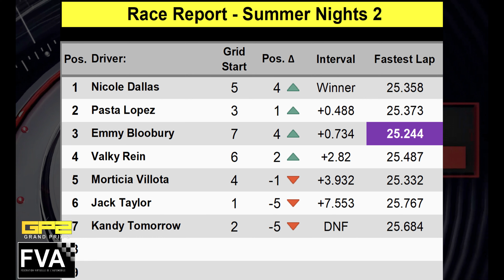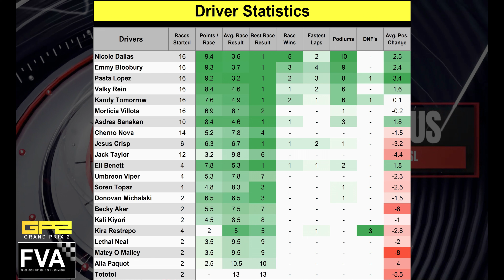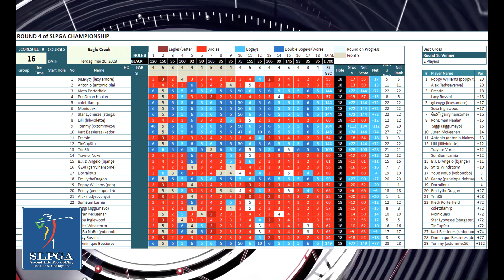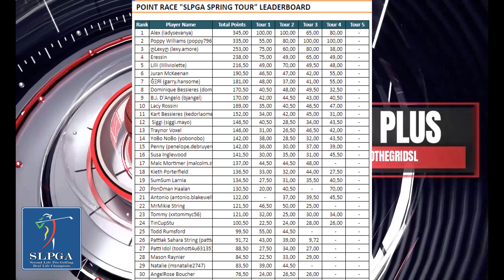ATG Sports Plus - Week 20 of 2023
- FVA NEWS

- SLPGA Championship

- SLCF WORLD BEE DAY RACE

- BASKETBALL GREEK MADNESS TOURNAMENT

- FLY FOR LIFE EXPO

Any views or opinions expressed on this site reflect the views or opinions of the content creators on this site and not of Linden Lab or its employees, directors, officers, agents, or representatives.
00:00 Introduction
01:00 FVA GP2
03:06 SRL PREMIER STOCKS
04:53 FVA NEWS
06:53 SRL INDYPRO SERIES
08:37 SLPGA Championship
10:33 Wrestling Calendar
13:41 Wrestling Results
17:45 SLCF WORLD BEE DAY RACE
18:56 BASKETBALL GREEK MADNESS TOURNAMENT
19:48 FLY FOR LIFE EXPO
20:55 Outro